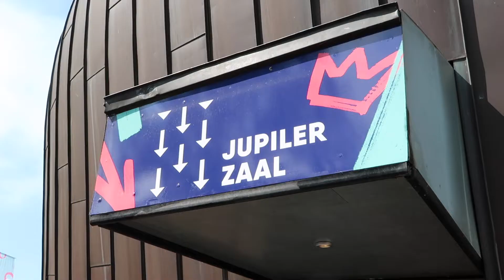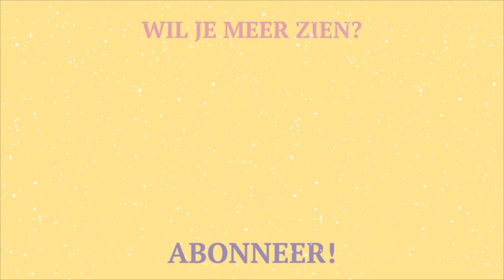METEJOOR IN BREDA! ❤️🇧🇪 | Marit Bosman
🚀 LINKJES HIERONDER!

Ik maak op dit kanaal video's over festivals en concerten (vlogs), shoplogs, video’s over mijn favoriete muziek en al het andere wat ik leuk vind! 💕

—CREDITS—
De tekening van mijzelf heb ik te danken aan Bestaansrecht. Samyra maakt illustraties voor sterke vrouwen, zelf liefde en mental health awareness. ♥️ Haar website is

iMovie

Wanneer upload jij je video’s?
Ik heb geen vast uploadschema, maar ik plaats iets wanneer ik content heb! Dat is volledig gratis en dat zou ik super leuk vinden als je dat zou willen doen.